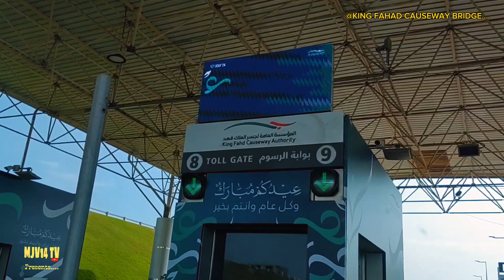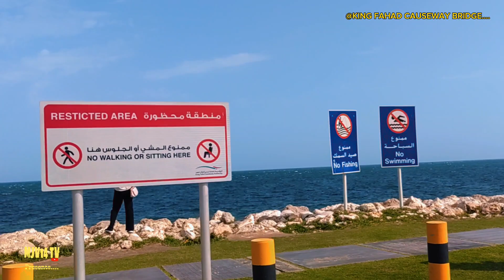BALIKAN NATIN MULI ANG KING FHAD CAUSEWAY BRIDGE SA CONNECTING SAUDI ARABIA AND BAHRAIN....